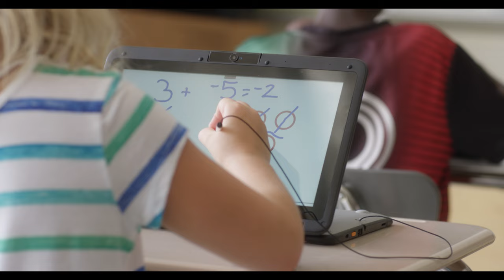Atlas 2-in-1 Laptop Promo Video (Long Version) - Bak USA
Our commitments to public service, education, and technology converged to create Atlas 12, a mobile computer that was built not just to meet the requirements inside the classroom—but to explore every opportunity outside it.